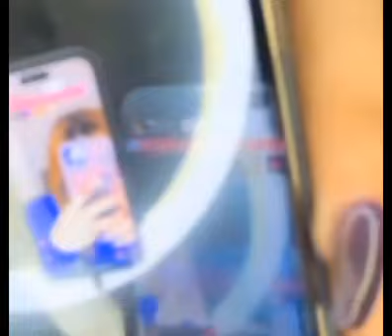Elma Hazoury and Janee and lapushe and yellow and Maghr and Johora funny live